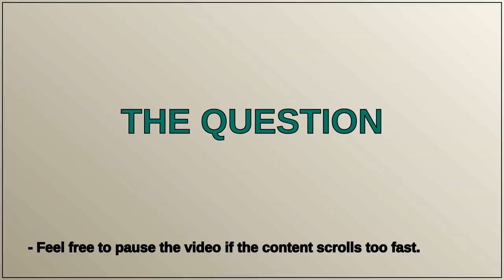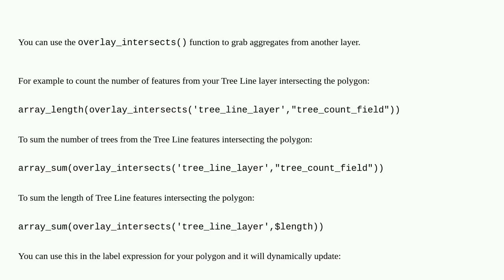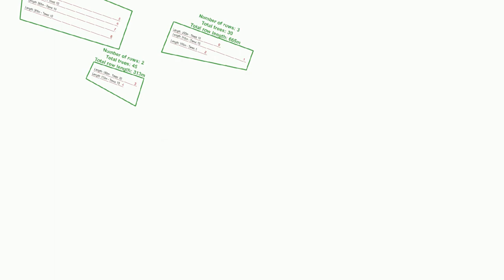How to create a dynamic label for a polygon layer that sums line length and other attributes of a...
How to create a dynamic label for a polygon layer that sums line length and other attributes of another linestring layer

A special thanks goes out to the community

  qgis summarizing labeling